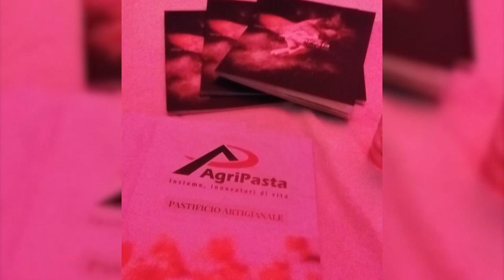🔴PROMOBALL PARTY📣🥳🔴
🎙Interviste ai nostri ospiti speciali alla festa di chiusura della stagione 22/23
Ringraziamo per la partecipazione
Derecó
Agripasta
La Meridiana
Radio Bruno
Serata chic
Francesco Apostoli